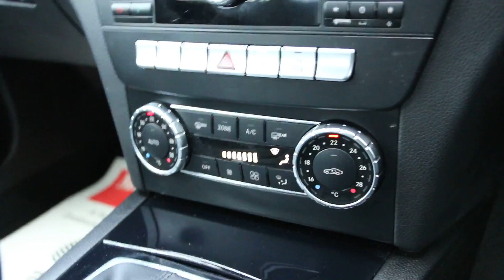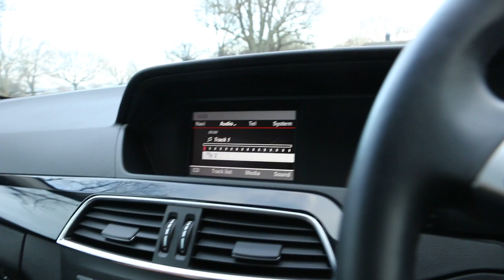Mercedes C220 CDI Turbo Diesel Executive SE Blue Efficiency 7G-Tronic Auto Sat Nav Bluetooth BN63BJF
Metallic Palladium Silver, Full Black Leather Interior, Satellite Navigation, Multi Contour Orthopaedic Seats, Bluetooth, Parktronic Front and Rear Parking Sensors, Air Conditioning, 2-zone Climate Control, Cruise Control, Electric Windows/Mirrors/Twin Seats, Power Steering, ABS, Traction Control, Front and Side Airbags, Multi Function Steering Wheel, Auto Dimming Rear View Mirror, 5x Three Point Seat Belts, 5x Headrests, Centre Armrest, Auto Headlights, Front Fogs, 16in Mercedes Alloys, Remote Mercedes Alarm, Just 1 Owner, Only 55,000 Miles, Full Mercedes Service History, Costs over £31,000 New, Can Achieve Over 74 MPG and Costs Just £30 Per Year To Tax, Low Road Tax. Alternative to C180 C200 C250 C320 C350 SE Elegance Avantgarde AMG Sport. Every Vehicle is Subjected To a Rigorous RAC Approved 82 Point Buysure Inspection and is supplied Fully Serviced With a RAC Platinum Parts and Labour Warranty, 1 Years MOT, 12 Months RAC Roadside Assistance including home start and HPI Checked, 4 Years RAC Platinum Parts and Labour Warranty Available, Over 200 Cars in Stock, Finance Available, No Deposit Required, Part Exchange Available. McCarthy Cars Are RAC Approved and Highly Recommended By Them, Have Complete Peace Of Mind With The McCarthy Cars and RAC Buysure Programme. Available extras include Privacy Glass, Bluetooth, Sat Nav, DAB Radio, Front and Rear PDC Parking Aids, Leather Interiors and Heated Seats. McCarthy Cars are a Multi Award Winning Car Dealership and Most Loved Business in Croydon. McCarthy Cars, A Family Run Business Established Over 40 Years Ago, Open 7 Days a Week.